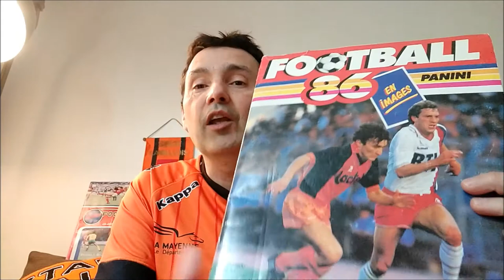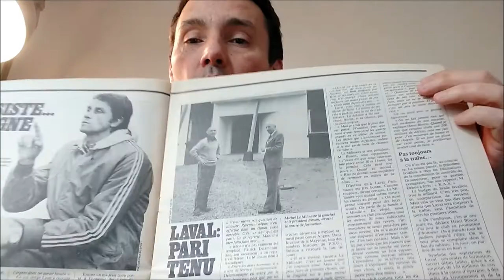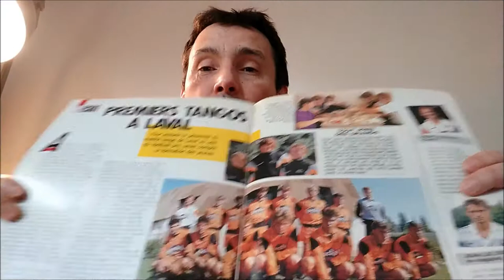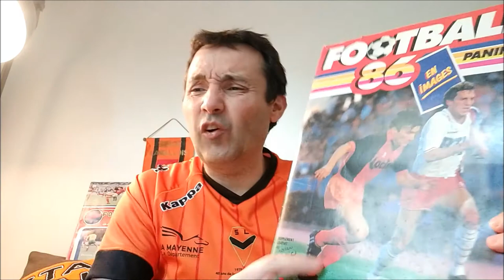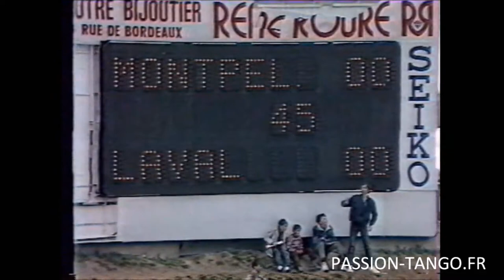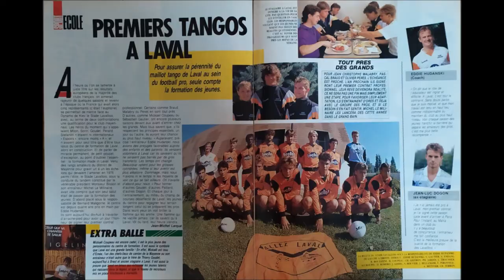L'objet du Stade Lavallois 38 : la Coupe Gambardella 1984 et le centre de formation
Je vous présente chaque jour un objet lié à l'histoire du Stade Lavallois.
Aujourd’hui je vous parle du cœur du Stade Lavallois , son centre de formation et la victoire de 1984 en coupe Gambardella .